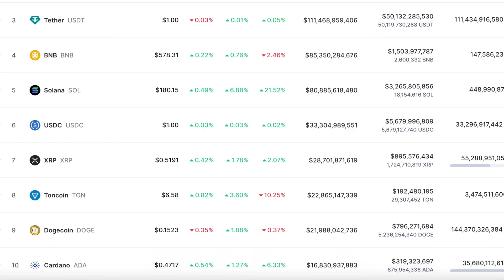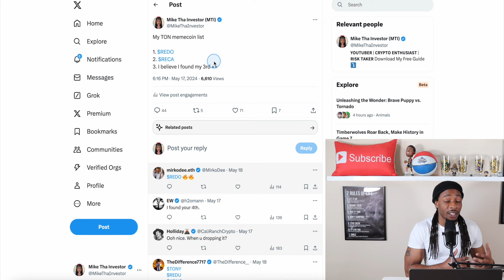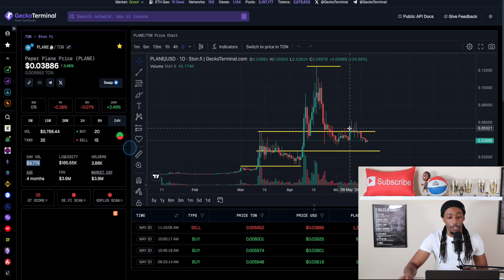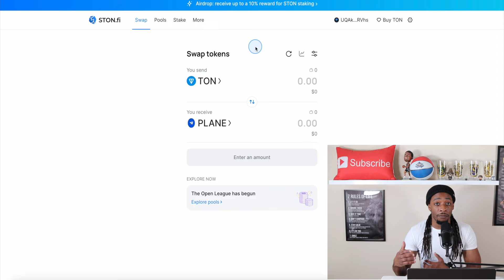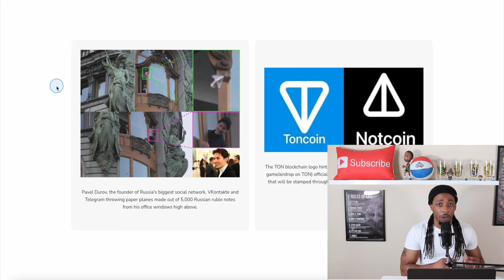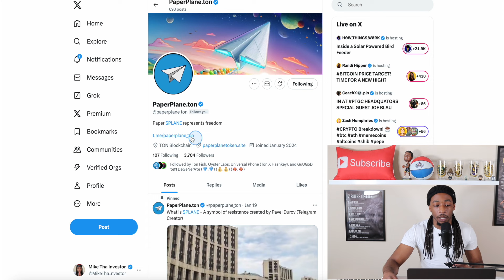Hidden Meme Token Gem on Ton Blockchain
PLANE SOCIALS